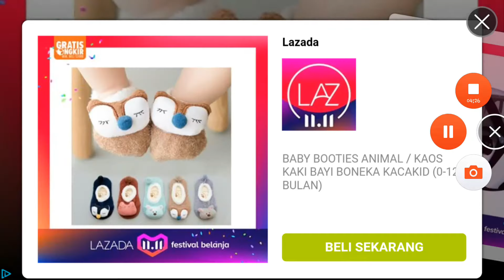street fighter-round 1-sega game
Sega game street fighter round 1
Tunggu kelanjutan rounde berikutnya